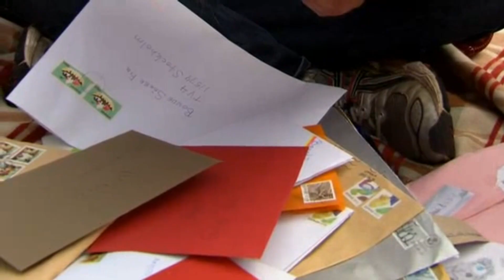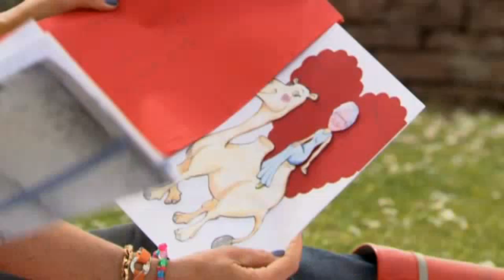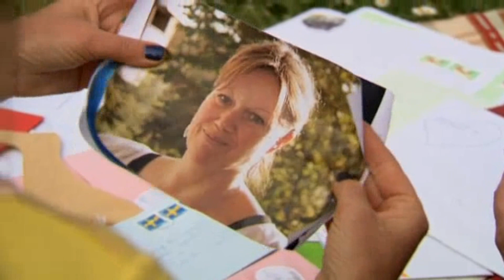Bengt Erlingsson rörd till tårar - Bonde söker fru (TV4)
Bonde söker fru i TV4 från 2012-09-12: Bengt Erlingsson blir rörd till tårar och tvingas ta en liten paus och samla sig när han får se alla brev han fått.
- Tänk va mycket hopp det ligger där, säger Bengt Erlingsson.

Swedish dating show (Farmer Wants a Wife).

I Bonde söker fru längtar förhoppningsfulla bönder efter någon att dela sina liv med. Vem kommer att hitta kärleken?